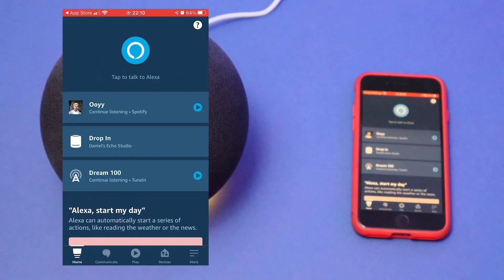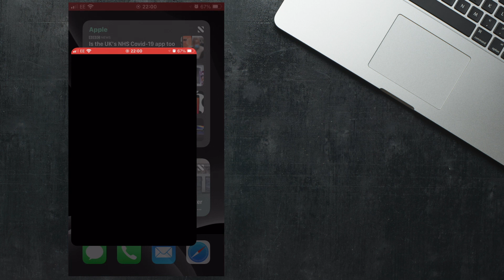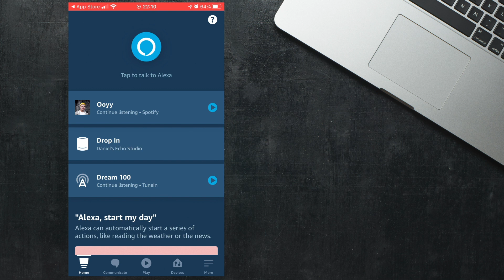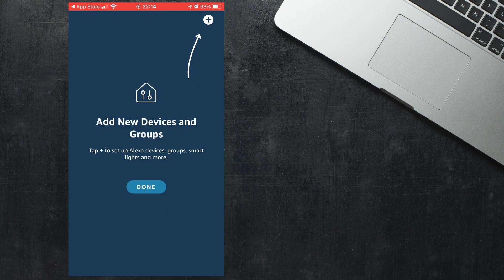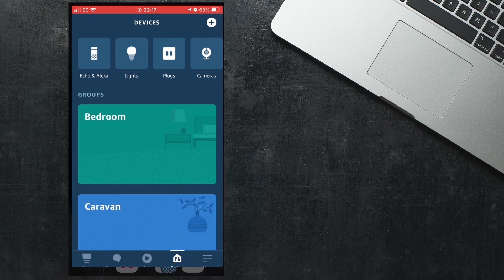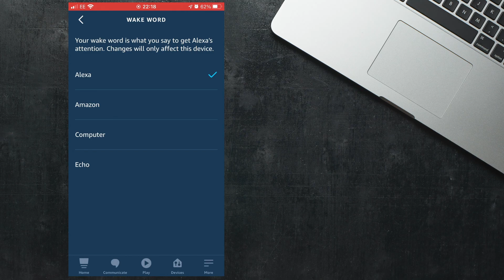Amazon Echo, 4th gen Set up.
In this video, I am going to show you how to set up your new Amazon Echo.

I will show you how to download and install the app.

How to set up the Echo using the app

How to assign the Echo to a room

I will also show you how to put your device into setup mode if you need to change wifi networks or give the device to someone else.

I will also show you some basic tips and tricks you should know if you haven’t used an Echo before. So make sure you stick around to the end of the video so you don’t miss that.

0:00 I am using the new 4th generation (2020) amazon echo in this video. But these instructions will work for the Echo Dot and Echo studio if you need to set them up.

I have left timestamps below so you can jump to the section you need if you are having trouble setting up your device.

1:04 Install the Alexa app on your phone. Just search for Alexa in the app store.
1.21 Opening the app and signing into your Amazon account.
1:40 Plug you echo in and turn it on.
1:51 Entering setup mode manually if you want to reset your device.
2:03 Setting up the Amazon Echo on the Alexa App.
2:14 Selecting your WIFI network.
2:25 Selecting a room for your device.
2:35 Setting your location.
2:45 Searching for smart home devices.
3:10 Checking the time.
3:43 Setting timers.
4:10 Playing music and radio on your Echo.
4:20 Maths.
4:32 Asking for information.

I hope you enjoy your new Echo and that you have found this video helpful. If you have please give the video a like as it really helps the channel.

Please let me know if you have any questions in the comments below.